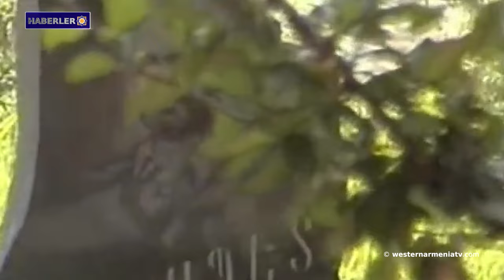Raffi Kortoşyan: Bakü'de siyaset yeni değil, her yerde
1- Batı Ermenistan Ulusal Meclisi'nin Aralık 2023'te yapılacak seçimleri öncesinde

2- Batı Ermenistan Evlatları: Aram Stepanyan
3- Batı Ermenistan Ermenileri Sorunu Üzerine
4- Bakü, Artsakh'lı Madat Babayan hakkında suçlamada bulundu
5- AKPM eş raportörleri izleme ziyareti için Doğu Ermenistan gelecekler
6-  Açıkça hukuka aykırı bir şekilde Bakü'ye devredilmeye çalışılan sözde yerleşim bölgelerinin askeri önemi büyüktür
7- Raffi Kortoşyan: Bakü'de siyaset yeni değil, her yerde